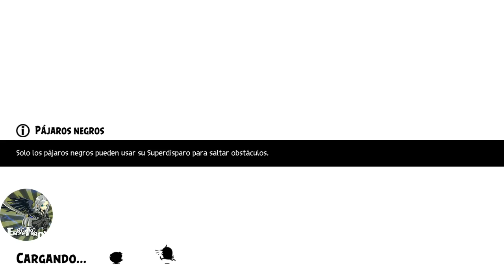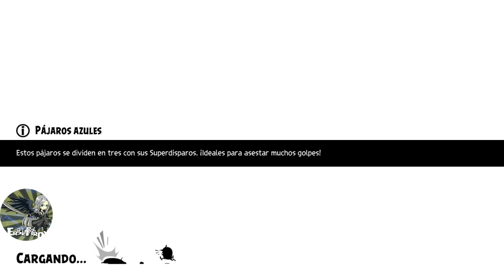Angry birds Evolution Chapter 8-2